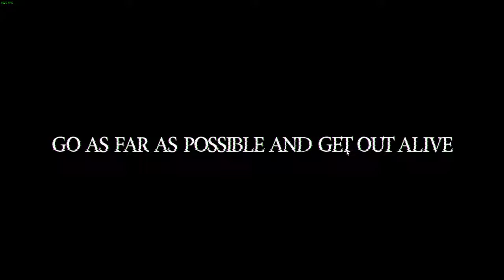THE BACKROOMS :) :) :)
YEEEEEEEEEEEEEEEEEEEEEEEEEEEEEEEEEEEEEEEEEEEEEEEEEEEEEEEEEEEEEEEEEEEEEEEEEEEEEEEEEEEEEEEEEEEEEEEEEEEEEEEEEEEEEEEEEEEEEEEEEEEEEEEEEEEEEEEEEEEEEEEEEEEEEEEEEEEEEEEEEEEEEEEEEEEEEEEEEEEEEEEEEEEEEEEEEEEEEEEEEEEEEEEEEEEEEEEEEEEEEEEEEET